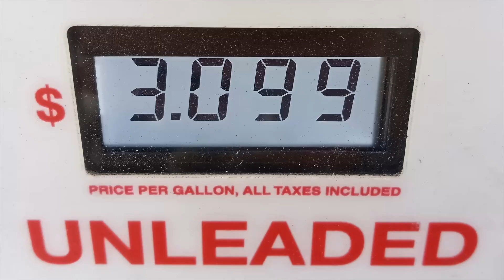GasBuddy Roadtrip - The XB Diaries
Join me on a road trip to Racine. To pickup a Christmas gift for my wife. And to buy some cheap gas. With my GasBuddy card. Last week when I bought gas in Evanston it was like $3.44. Leslie Perrino is an Artist I know from the Evanston Art Center. And my wife Gina loves her jewelry. Leslie lives up here in Racine Wisconsin. She has agreed bring the Ear rings here to me at the KwikTrip. Cheap gas and ear rings for my wife. Two birds with one stone. And paying with the GasBuddy brought my cost down to $3.05 per gallon...

Shot on Canon Vixia HF R500, edited on DaVinci Resolve...